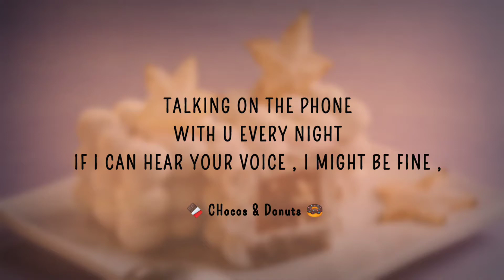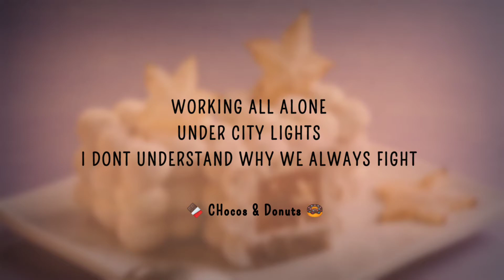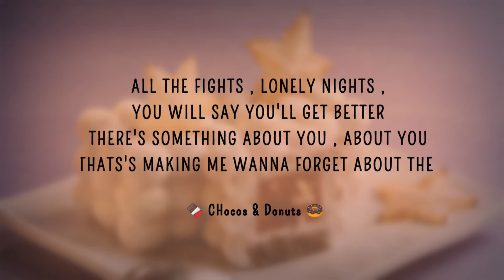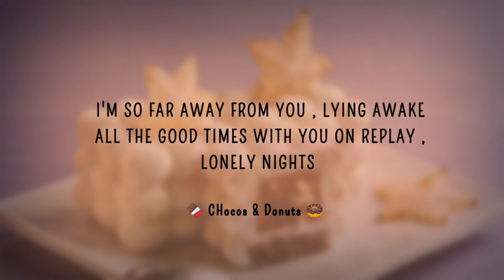• Noelle Johnson - Lonely Nights ( Lyrics ) •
🍫 Chocos & Donuts 🥞

Song source from " new melodey " lyrical channel , there  u can find new songs , checkout 🙋 ( personally recommended )

TALKING ON THE PHONE WITH U EVERY NIGHT
IF I CAN HEAR YOUR VOICE , I MIGHT BE FINE ,ANOTHER MINUTE , ANOTHER HOUR
ANOTHER DAY GOES BY WITHOUT YOU , WITHOUT YOU

I' HAVE FIGHTING THE DARK INSIDE MY HEAD
IS IT WORTH BEING ALONE AND DISTANT
I WISH THAT YOU WERE BY MY SIDE , TO SAY GOODBYE ,TO SAY GOOD BYE

TO LONELY NIGHTS , I DONT FEEL ALRIGHT
I'M SO FAR AWAY FROM YOU , LYING AWAKE
ALL THE GOOD TIMES WITH YOU ON REPLAY , LONELY NIGHTS

WORKING ALL ALONE UNDER CITY LIGHTS
I DONT UNDERSTAND WHY WE ALWAYS FIGHT
DO YOU EVER WONDER WHY WE EVEN TRY STAYING YOU AND I , YOU AND I

ALL THE GOOD TIMES WITH YOU ON REPLAY , LONELY NIGHTS , LONELY NIGHTS , LONELY NIGHTS

THERE'S SOMETHING ABOUT YOU , CANT FIND THE WORDS
SOMETIMES IT FEELS SO GOOD IT HURTS , ITS LIKE WE WERE MOVING IN REVERSE
ALL THE FIGHTS , LONELY NIGHTS , YOU WILL SAY YOU'LL GET BETTER
THERE'S SOMETHING ABOUT YOU , ABOUT YOU
THATS'S MAKING ME WANNA FORGET ABOUT THE

LONELY NIGHTS , I DONT FEEL ALRIGHT
ALL THE GOOD TIMES FOR ME IS A HEARTACHE
LONELY NIGHTS, LONELY NIGHTS , LONELY NIGHTS

💥 REQUEST  💥
Please Be kind on me , im new to youtube ...I'm very passionate. About what I am doing , I Love songs .please let me Grow , and don't block the video , just keep a claim and take revenue 🙏

I hope u understand 😁